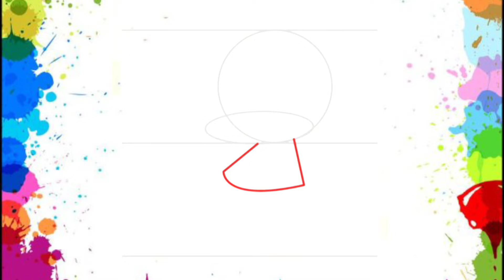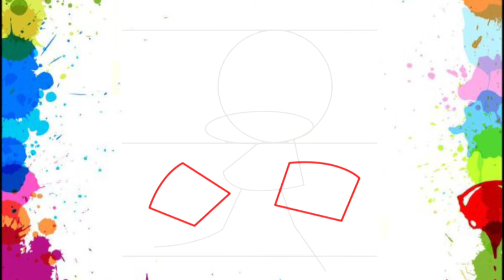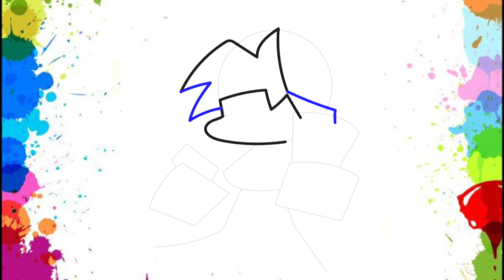HOW TO DRAW FRIDAY NIGHT FUNKIN/ How to draw easy and step by step/